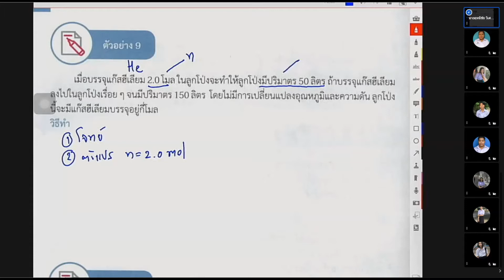ตัวอย่าง 9 กฎของอาโวกาโดร บทที่ 7 แก๊สและสมบัติของแก๊ส เคมี เล่ม 3 ชั้นมัธยมศึกษาปีที่ 5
บทที่ 7 แก๊สและสมบัติของแก๊ส เคมี เล่ม 3 ชั้นมัธยมศึกษาปีที่ 5
7.1 ความสัมพันธ์ปริมาตร ความดัน อุณหภูมิและจำนวนโมลของแก๊ส
เกริ่นนำ สถานะ หน่วยความดัน บารอมิเตอร์และแมนอมิเตอร์
7.2 กฎแก๊สอุดมคติและความดันย่อย ช่วงที่ 1
7.2 กฎแก๊สอุดมคติและความดันย่อย ช่วงที่ 2